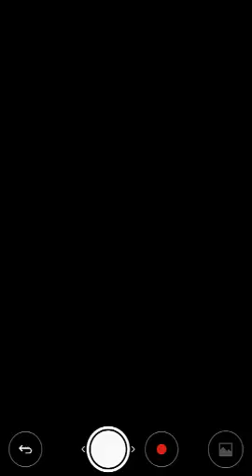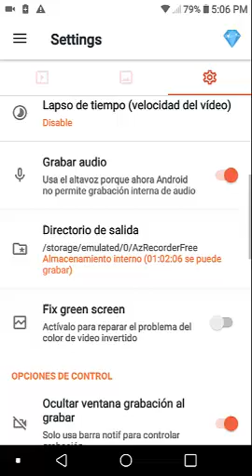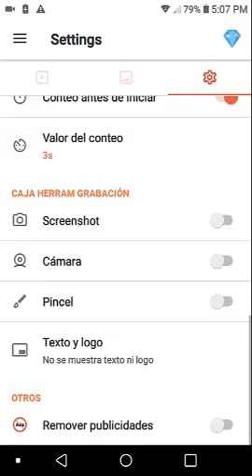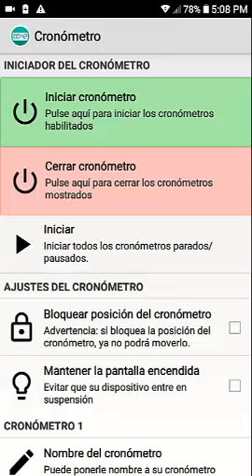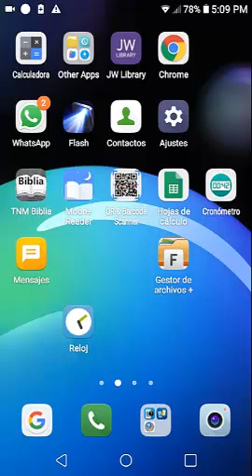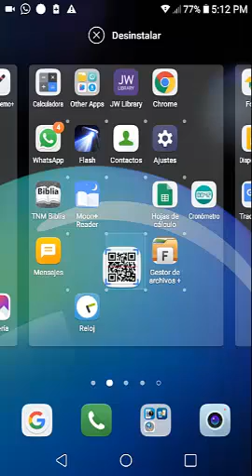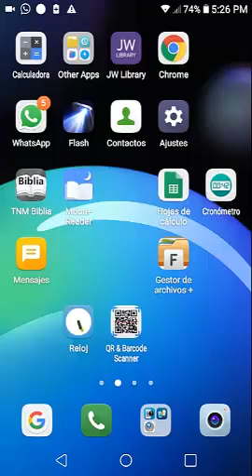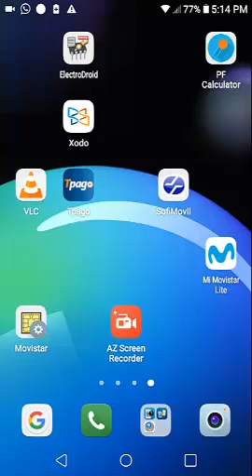Grabe videos y tome foto a todo lo que pase por la pantalla de su celular, tableta androide,, gratis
Gracias por visitar el canal ordanitosvarios... les muestro en este tutorial como descargar e instalar en su dispositivo androide,,, celular, tableta, etc... la aplicacion para grabar videos y audio de su pantalla...gratis,, es muy practica... adicionalmente les menciono otras aplicaciones utiles que puede tener en su cel androide. suscribanse y compartan los videos...son gratis...